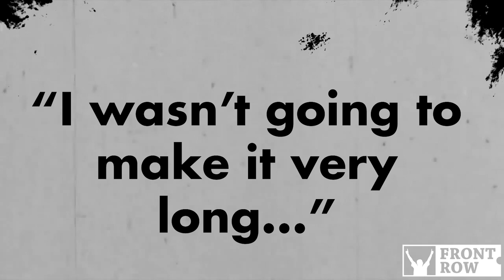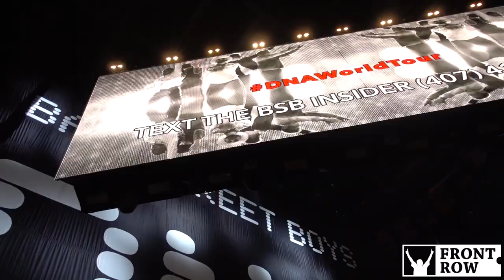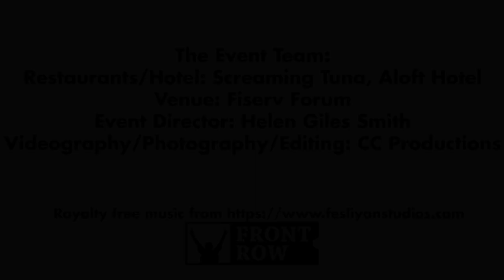Valerie’s Front Row Experience: Backstreet Boys Concert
Valerie and her 3 best friends have been in love with the Backstreet Boys since they were kids. Valerie never expected her first outing after her final chemo treatment to be Front Row seats to her favorite band in the world! Be sure to witness the frontrowmoment-filled laughter, tears, and pure joy of Valerie and her friends on her special day.

Thank you to Valerie's sponsors, Hal Elrod & The Miracle Morning™ Community and Jon Berghoff & Xchange, for making this day possible. And thank you to all of the heart and support that made Valerie's day unforgettable!

See those and more experiences at frontrowfoundation.org